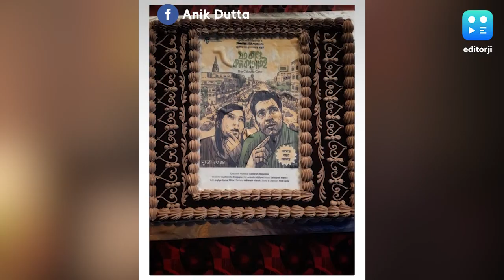Anik Dutta : শুটিং শেষ, কবে মুক্তি পাবে অনীক দত্তের পরের ছবি?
শুটিং শেষ হল পরিচালক অনীক দত্তের ছবির। ছবির নাম 'যত কাণ্ড  কলকাতাতেই'। প্রায় আড়াই মাস ধরে চলল শুটিং। আনুষ্ঠানিক ঘোষণার সপ্তাহ তিনেকের মধ্যে সেপ্টেম্বরের মাঝামাঝি শুরু হয়েছিল ছবির শুটিং।